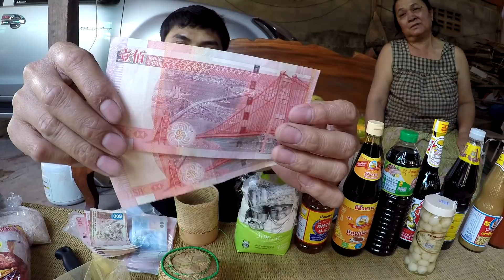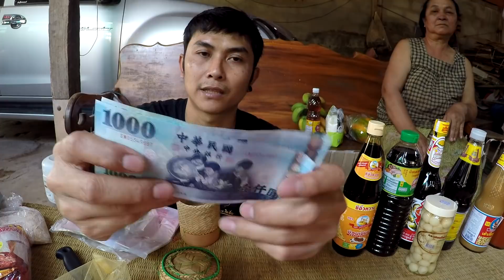เงินต่างประเทศ ของใช้ครัวลูกอีสาน ขอบคุณแม่อร น้องGem Gem